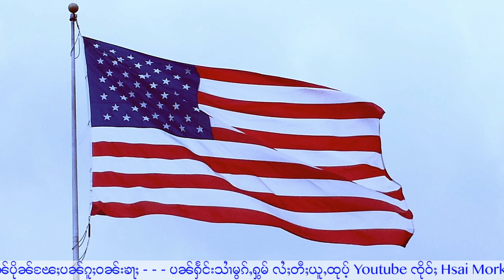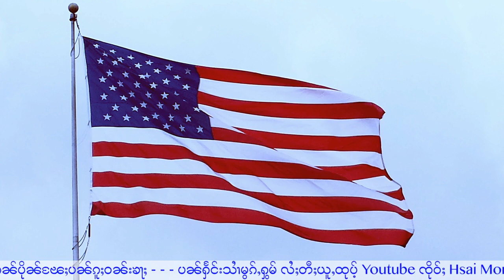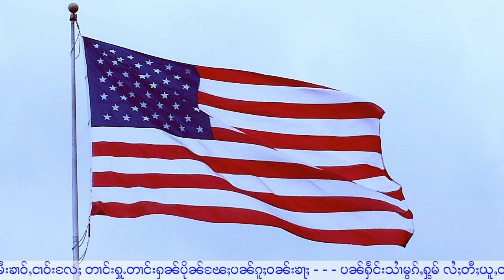ရၢတ်ႉသျႃးၾၢင်ႉထိုင်ဢမေႇရိၵၢၼ်ႇ ပေႃးဢမ်ႇၶႂ်ႈႁႂ်ႈပၢင်တိုၵ်းယႂ်ႇႁႂ်ႈၵိုတ်းလွင်ႈၸိူဝ်းၼႆႉ! 17/4/2022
ุ17/4/2022
Thanks Photo to Owner